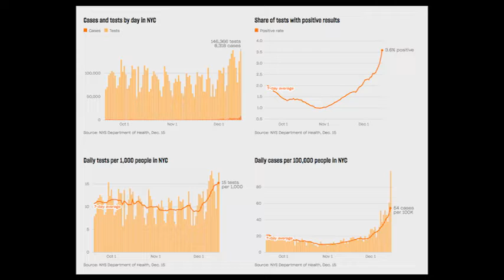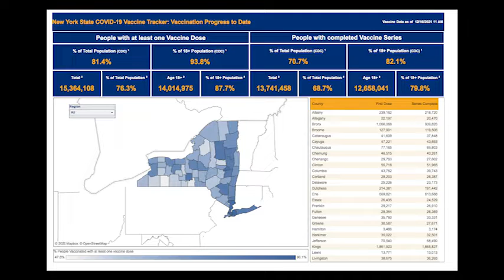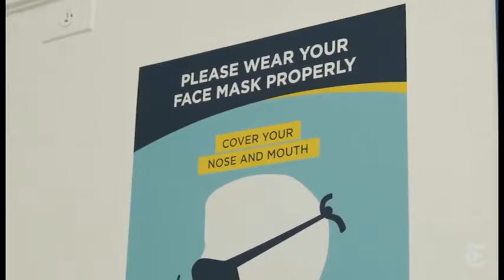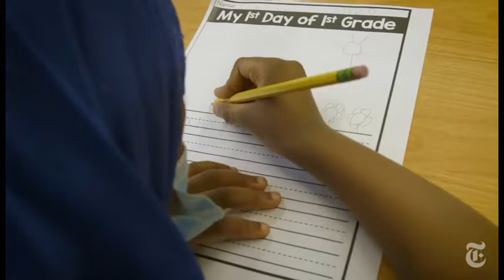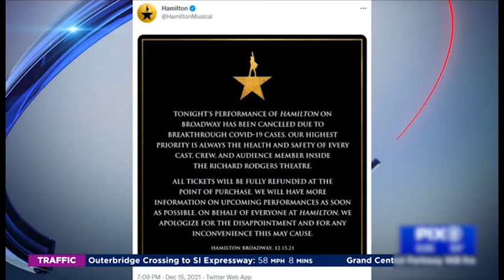GORODSKIE NOVOSTI 2021 12 17